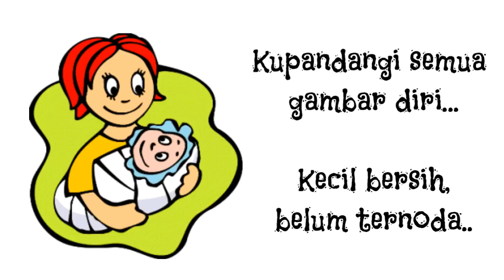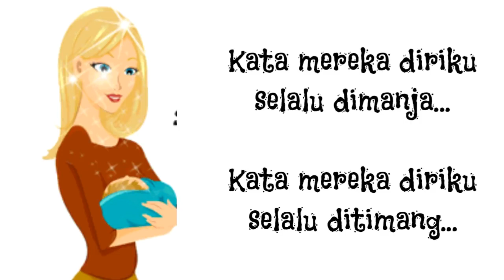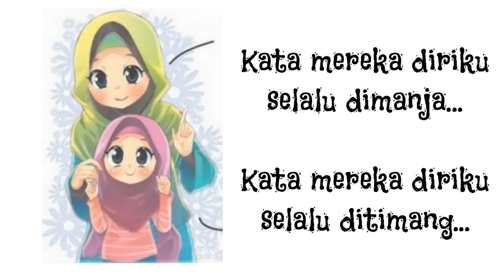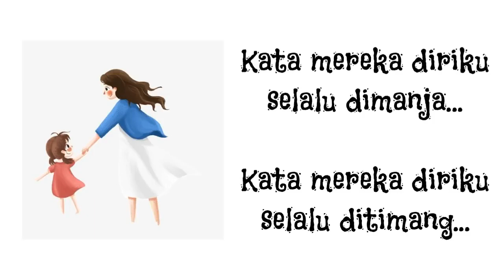Lagu Bunda by melly goeslaw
selamat hari ibu buat kawan kawan semua ☺